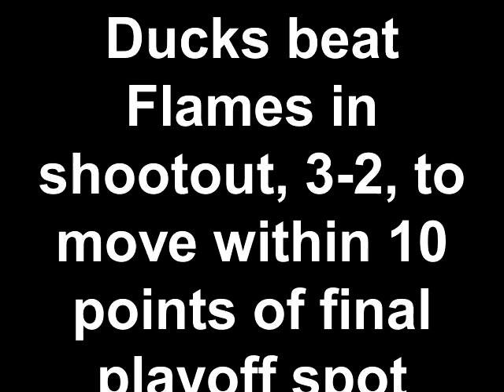ESPNLA: Ducks beat Flames in shootout, 3-2, to move within 10 points of final playoff spot